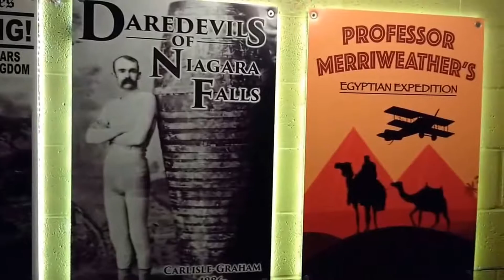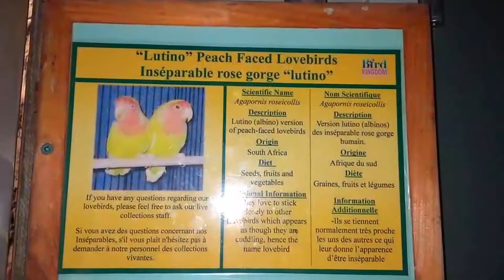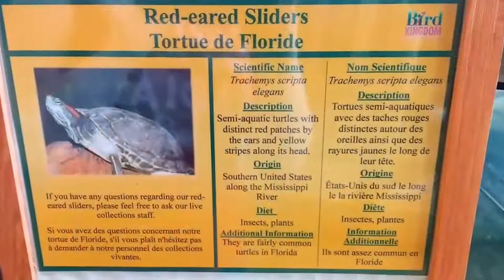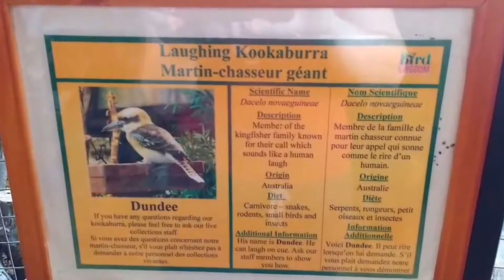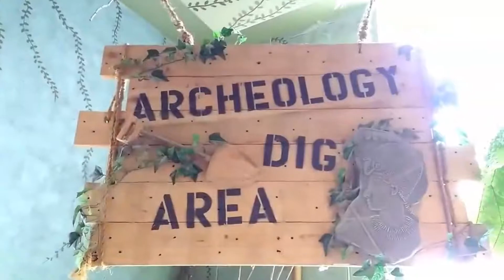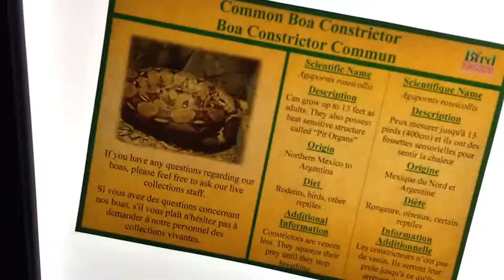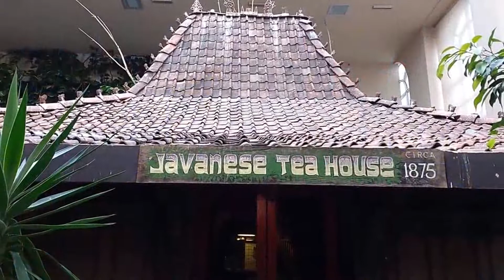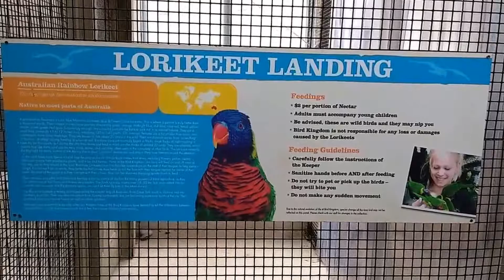Bird Kingdom - Easter Egg Hunt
Katie and family explore the Bird Kingdom in Niagara Falls, Ontario!  Not only did we feed and spot many different birds but also turtles, snakes, bats and other curious critters!
As we happened to be there on Easter Weekend, we were surprised and enchanted by an Egg Hunt/Scavenger Hunt for the kids!